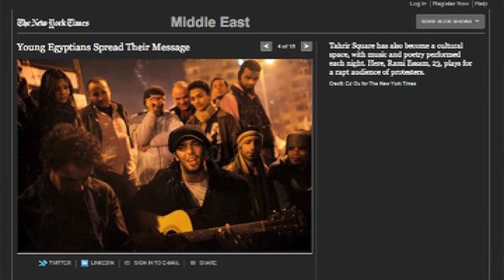Ramy Essam interviewed in Stockholm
Ramy Essam comments on music censorship in Egypt.

This interview with Ramy Essam was recorded by Freemuse Web Editor Mik Aidt in Stockholm, Sweden, on 22 November 2011.

Ramy Essam was in Stockholm to receive the 2011 Freemuse Award.

The Freemuse Award Committee stated:

"Ramy Essam played an important role during the Egyptian revolution and suffered severe beatings and torture as a consequence. He personifies the powerful role that music played in the Arab Spring."